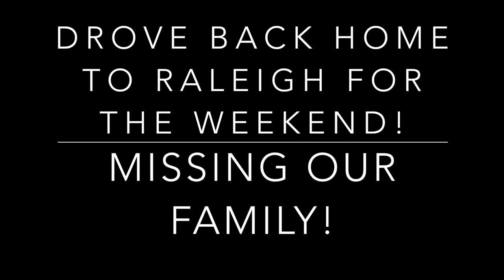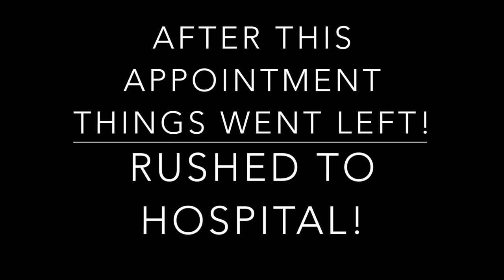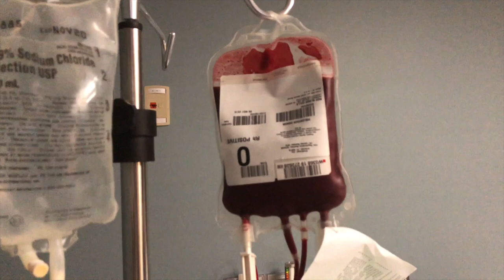THEY DISCHARGED ME BUT...THINGS WENT LEFT|PART 5 OF THE KIDNEY TRANSPLANT PROCESS| kidney failure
THANKS SO MUCH FOR CLICKING THIS VIDEO.

LOVE YOU GUYS !! mamabri&prissyp kidney failure kidney transplant peritoneal dialysis nephrology